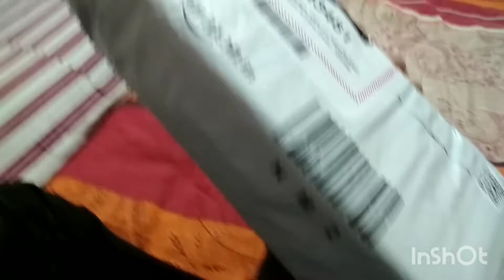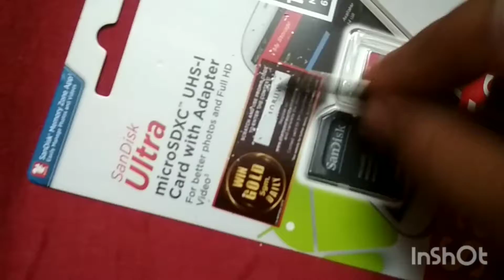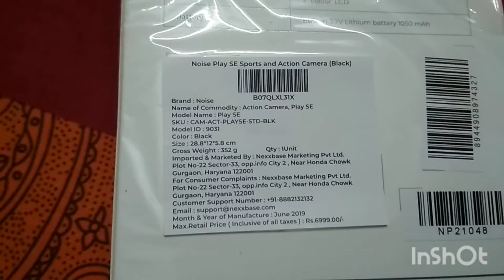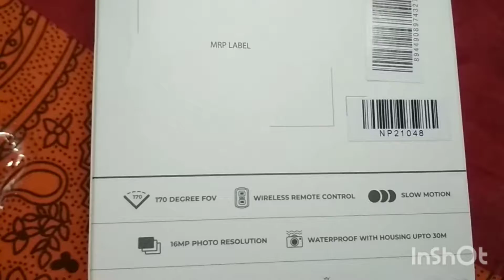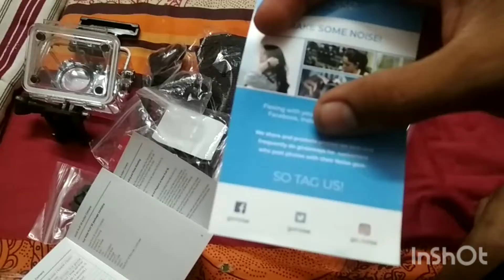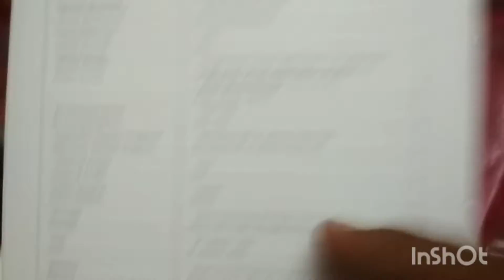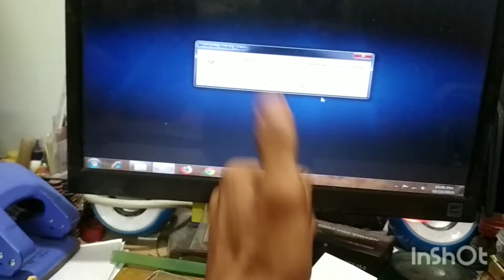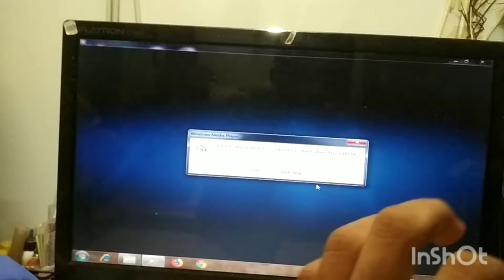unboxing of my new camera noise play SE (best action and sports camera) |Dhaivat jogiya